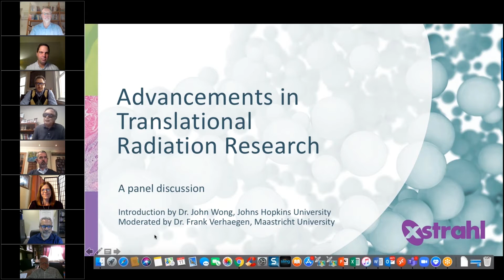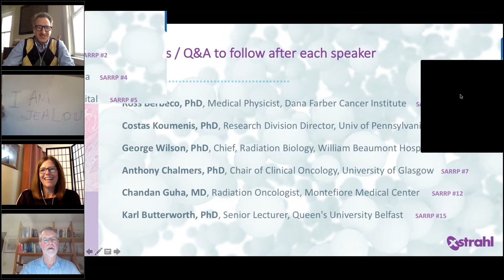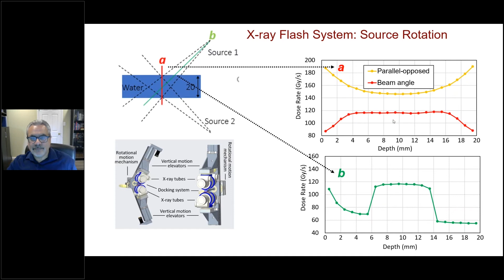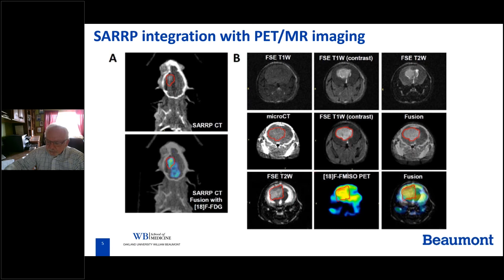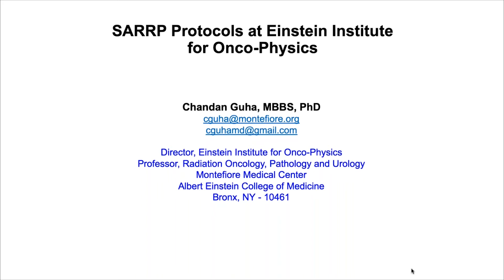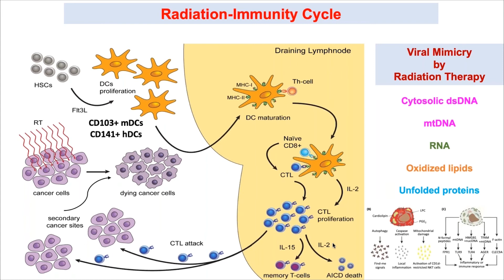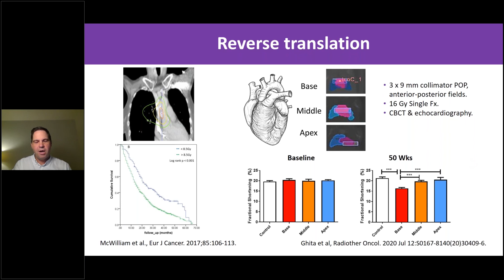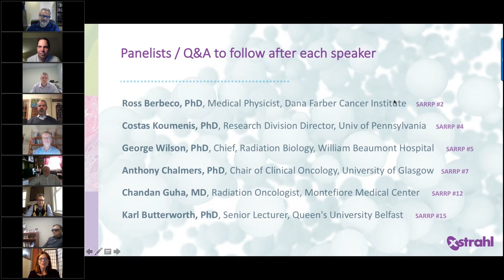Advancements in Translational Radiation Research: Outcomes & Opportunities for Future Investigation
Today’s radiation research is complex and research interests are diverse. Using advanced translational radiation research systems, investigators can provide highly conformal radiation to preclinical models to study the full range of therapy techniques, including rotational arc therapy, gated treatments, and stereotactic radiosurgery.

Watch the recording from this webcast, where Xstrahl and panel of leading radiation researchers highlighted some of their research outcomes using SARRP and discussed opportunities for ongoing studies and future areas of investigation.

Panelists:
-Dr. Ross Berbeco, Dana Farber Cancer Institute
-Dr. Costas Koumenis, University of Pennsylvania
-Dr. George Wilson, Beaumont Health System
-Dr. Anthony Chalmers, University of Glasgow
-Dr. Chandan Guha, Albert Einstein College of Medicine
-Dr. Karl Butterworth, Queen's University Belfast

Introduction by Dr. John Wong, Johns Hopkins University
Moderated by Dr. Frank Verhaegen, Maastricht University